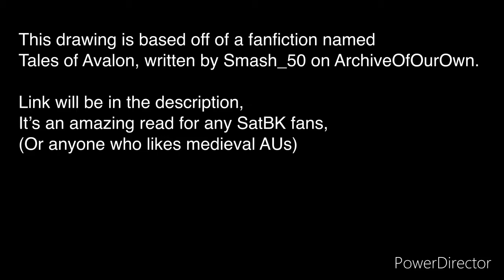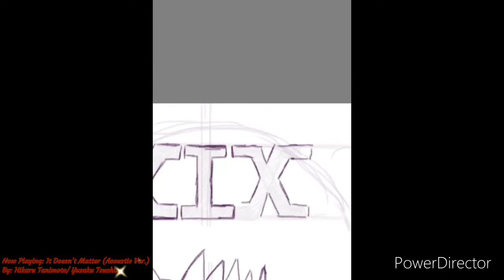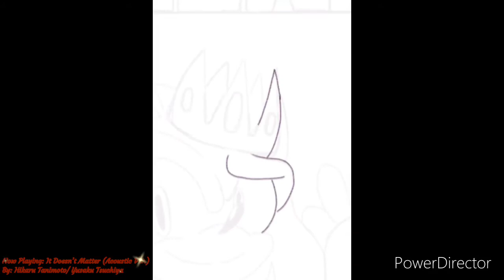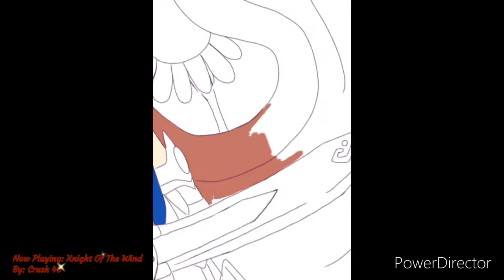XIX - The Sun | Speedpaint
Yep it’s another Sonic speedpaint. Prepare to see a lot of these. For once, i am super happy with how this turned out, and i hope you all like the final result.

This drawing is based on Tales Of Avalon by Smash_50 on ArchiveOfOurOwn. You can read it here:

Songs used in this video:

It Doesn’t Matter (Acoustic ver.) - Hikaru Tanimoto/Yusaku Tsuchiya
Knight Of The Wind - Crush 40
The Light Of Hope (Title Screen Ver.) - Tomoya Ohtani
Live And Learn - Crush 40